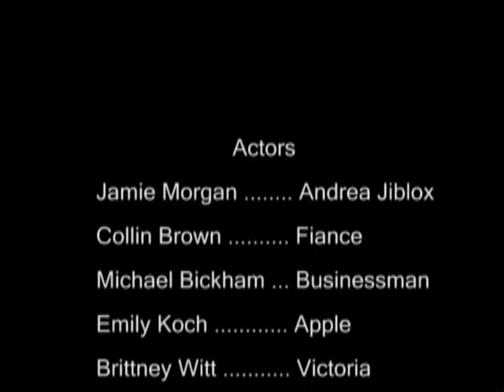48 Hour Film Project " Andrea " 2008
Milwaukee's 48 Hour Film  " Andrea " by 5PM productions. Shawn pulled the genre ' Film de Femme ' from the hat. The writing began Friday night at 7:30 pm, was filmed on Saturday the 22nd and edited on Sunday the 23rd. Final project turned in that Sunday night at 7:20 pm. The mandatory elements were a comb, a bride, the name Andrea Jiblox and the phrase " Hold on, let me write that down."